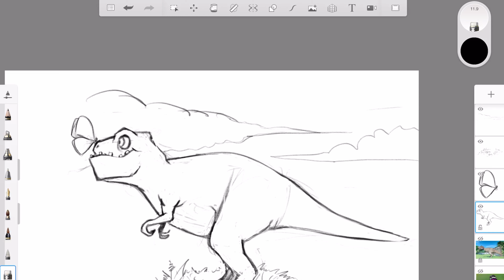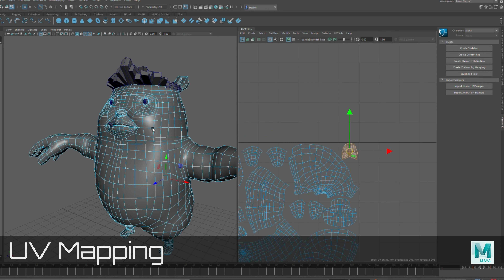STEM Career Interview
The Virginia Modeling, Analysis, and Simulation Center is a multidisciplinary applied research and enterprise research facility of Old Dominion University, located in the Tri-Cities Center in Suffolk, Virginia. Staffed by over two dozen research faculty and project scientists, we provide modeling and simulation, analytic research, and technological support for partners across various industry, government, and community sectors; including, healthcare, cybersecurity, strategic defense, transportation and infrastructure, usability, and instructional design.

Hello all and welcome to my STEM career interview. I am BaTo and I hope by watching this video you will be more informed and encouraged to create art and pursue a career in my field.

Hi all, My name is BaTo and I am a lead project scientist at VMASC…I support researchers by developing 2d and 3d graphics. The rest of the story you get to hear from a Virtual BaTo…over there.

Thank you, good sir! Well, my job is very exciting because I get to visualize an idea that researchers come up with and I bring that idea to life…and I get to play with all this cool tech.

I have been drawing since I was a baby, I think…I remember always doodling no matter where, when and on what. 😊…so, from early on I knew that I wanted to be an artist. When I grew up…I wanted to go to college and get a degree in Illustration...at that time my passion lied with creating comic books, story boards and children’s books. After I received my undergrad degree, I went to pursue a graduate degree in Animation. I had options to go and work for AAA gaming studios after I graduated, but instead I opted to work in the educational and research field…because I felt I could contribute more to the field of STEM. After graduation I was working as a research associate in animation for CGS lab at NSU where we created nursing sims and educational games. From there I got hired by VMASC to work on more amazing projects that require artistic license!

The favorite part of my job is the human factor…the brilliant people I work with and the learning process that takes place when we talk about projects and life in general.

What makes my job STEMY you say…well all the technology that I get to use on the projects…the creation tools for 3D modeling and animation, and the access to game engines that help me create immersive environments make my job, not a job but a huge playground that I don’t want to leave.

My job focuses a lot on creative process and research…whether that is going to YouTube and watching tutorials, learning a subject online or through books. You are always learning just like the students in classroom…it never stops…nor it should

An interesting fact about my career is that anyone can become an artist…I believe humans are creative from birth and some think that they are not… maybe because the life and experiences growing up suppress that capability…I am not sure? Pursuing a career in graphics is not an easy path, but if one chooses to do so the rewards are worth it.

Why would you want to do what I do…you ask?
Well, I get to bring joy to people by immersing them in the beautiful environments that I create, also the amount of information I learn from my colleagues is just incredible…one cannot put the price on that.

The best advice I can give to anyone is always be thirsty for knowledge…because the only way to grow in the field of your choosing is if you are passionate about that subject and you want to know more…with that in mind you are guaranteed a success!

Bratislav Cvijetic-BaTo
Lead Project Scientist
Virginia Modeling, Analysis & Simulation Center
Old Dominion University